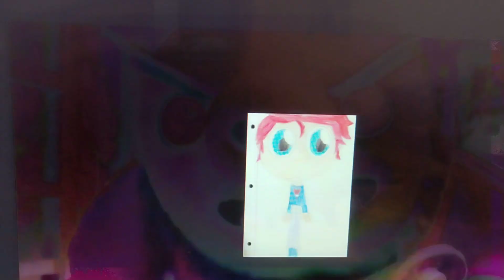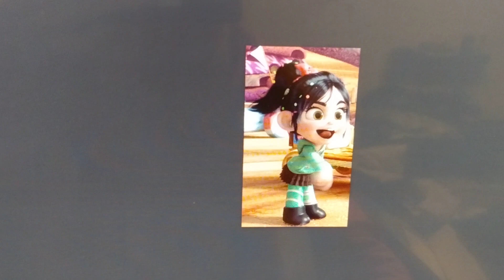toontopia part 19